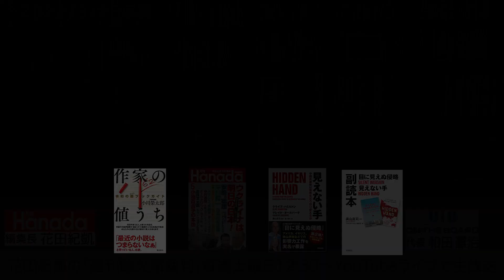グローバル化に遅れた日本 巻き返しの秘策！＆ 河野太郎が編集長！？〝自民党機関紙〟驚愕の発行部数！｜花田紀凱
｜花田紀凱[月刊Hanada]編集長の『週刊誌欠席裁判』

★ニコニコチャンネル/社会・言論/「ちょっと右よりですが・・・」

YouTubeを含め下記プラットフォームにて毎週土曜日12：30～生放送。

毎週土曜日12：30～生放送です。
快進撃を続けるNo.1！保守系言論誌『月刊Hanada』の編集長：花田紀凱が、最新の"あの"ネタを、各週刊誌からピックアップ！多くの言論系人気番組をプロデュースするオンザボード代表：和田憲治とともに、日本一硬派（ちょっと右寄りw）でフリーダム？な政治談義を、毎週ゆる～くお届けしています。

「週刊文春」や「月刊Will」をはじめ、雑誌編集の最前線で活躍してきた花田紀凱編集長ならでは視点で時事ネタをタブー無しでバッサリ斬りまくり。「新聞やテレビから流れてくる報道や情報ってなんか変じゃね？」って思いませんか？そんなあなたはぜひ！